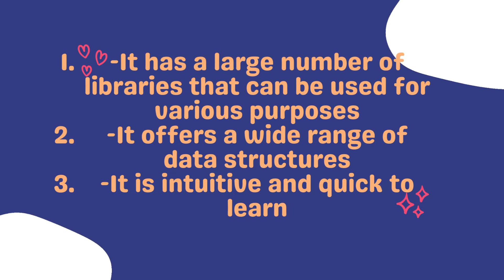advantages of python programming 2022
Python is a programming language that has many advantages. It is a versatile programming language and can be used for many different purposes. It is also very easy to learn and use.
Sparkdatabox provides the best python training in Coimbatore ,with 100% job assistance and placements. Learn Java  scriptprogramming from basics to advanced and get real-time experience with perfection.
One of the biggest advantages of Python is that it's an open source language, which means it's free to use and modify by anyone, even if you're not an expert programmer. Python also has a large selection of modules that are available for free on the internet, which means you can find almost anything you need with just a few clicks.
Some other advantages of using Python include its readability, simplicity, and cross-platform compatibility.
Python is a programming language that has been around for more than 30 years and is used by a lot of programmers in the field.
Python is one of the most popular programming languages because it has many advantages. It's extremely easy to read and write, which makes it ideal for beginners. But this also means that python has a low barrier to entry, so it's also great for skilled programmers who want to work on something new. Python also makes it easy to integrate with other languages like C++ or Java, which are more complicated languages but can be difficult to use with other scripting languages.
This ease of use and integration make python an attractive option for programmers who want to do something different from what they've done before.
Python is a great programming language for beginners and experts alike. It has a simple syntax, making it easy to learn. Python is also an open-source language, meaning that it can be modified and redistributed by anyone.
Python is a high-level programming language that provides many advantages over other languages such as Java or C++. Python code is easier to read than other languages because of its simple syntax which also makes it more readable for beginners. Python also has less syntactical errors than other languages, making it easier to debug and fix mistakes in the code. The lack of syntactic errors makes Python an ideal language for large projects because less time will be spent on fixing bugs in the code rather than writing new code to fix the bugs.
Python’s open-source nature means that it can be modified by anyone who wishes to do so without any restriction on how they modify the program or what they use the program for, which makes Python an attractive option for programmers who

Python is a high-level programming language which has gained popularity in the recent years. It is very easy to learn and use. Developers are attracted to Python because of its simplicity, which is what makes it such a powerful tool for data analysis.
The most important advantages of Python are:
-It has a large number of libraries that can be used for various purposes;
-It offers a wide range of data structures;
-It is intuitive and quick to learn;
-It has an interactive mode that allows you to test your code as you write it, without having to run the whole program at once.
Python is a general-purpose programming language. It is often used for web development, data analysis, and scientific computing.
Python has many advantages, including its simple syntax and readability. Python is a great first programming language to learn because it’s easy to pick up and teaches good programming practices.
Python is a powerful programming language that has many advantages. It is easy to learn, and it has a large number of libraries available to use.
Python is an interpreted, high-level programming language that was designed with code readability in mind. It is a dynamically typed language and supports multiple programming paradigms including object oriented and procedural styles. Python has an extensive standard library which contains modules for almost any task you can imagine.
Python code can be run on any computer without the need for installing an interpreter or compiler, making it ideal for prototyping, scripting, and software development tasks.

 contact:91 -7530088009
office address:43/6 Sathy Road, 4 th floor, Ramakrishnapuram, Tulasi Damu Arcade
Sparkdatabox  is one of the best software training institute in coimbatore. They offer Oracle Database, Java, Apache Tomcat, SQL ,phython,digitalmarketing,dotnet and other courses